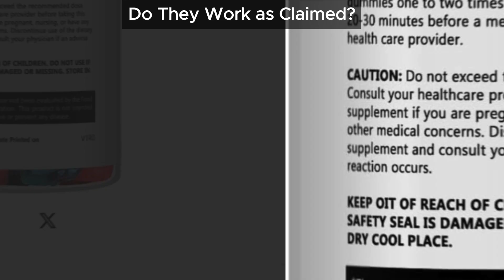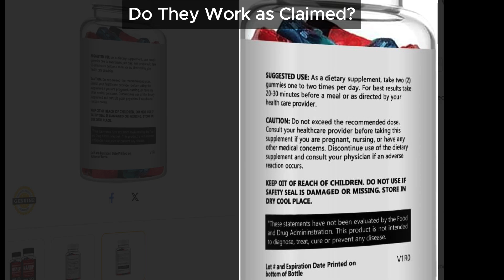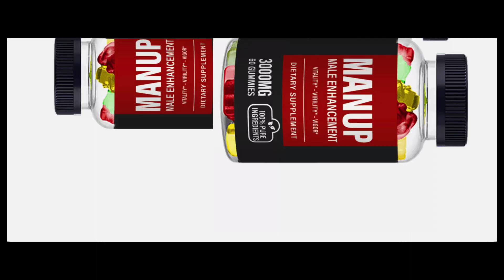MANUP GUMMIES Review: Scam Or Genuine Supplement? Does MAN UP GUMMIES Pills work as per its claim?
Are MANUP GUMMIES really worth the hype? Our deep dive uncovers shocking truths about this supplement. Despite bold claims, there’s no scientific evidence supporting its effectiveness. Even worse, the product label admits MAN UP GUMMIES Pills hasn’t been FDA-evaluated. Genuine reviews are mostly negative, and fake positive reviews flood the internet.

The official website, TryManUpTop.com, shares troubling similarities with known scam sites, raising more red flags. Don’t fall victim to false promises! Watch our detailed MANUP GUMMIES review to uncover the truth, protect yourself, and spread awareness.